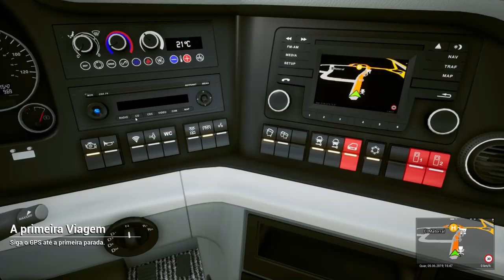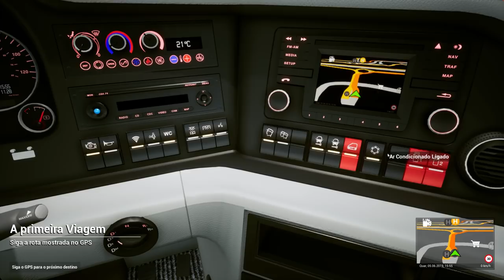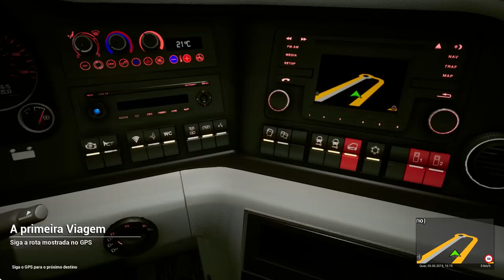TOURIST BUS SIMULATOR #2 - A PRIMEIRA VIAGEM QUE NÃO DEU MUITO CERTO! / PC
Tourist Bus Simulator é um jogo de simulação interessante que permite que você experimente o que é possuir sua própria empresa . Neste jogo, você estará executando o seu negócio na ilha de Fuerteventura, onde os serviços de turismo estão em demanda, tornando o local perfeito para suas operações de ônibus de turismo.

Horário das Lives:
Segunda 19:30hrs, Quarta 19:30hrs, Sexta 19:30hrs e Sábado 19:00hrs todos no horário de Brasília.